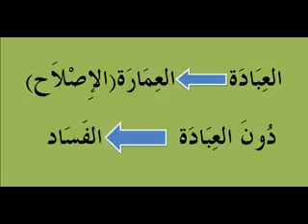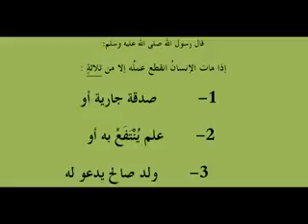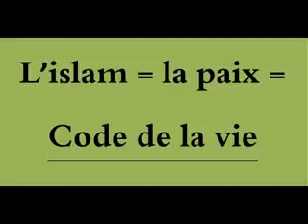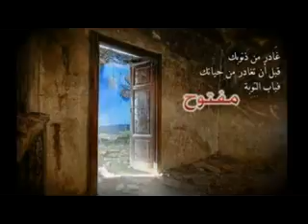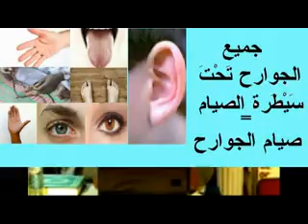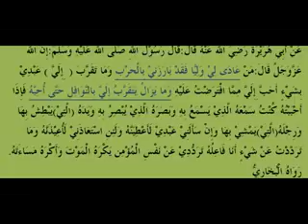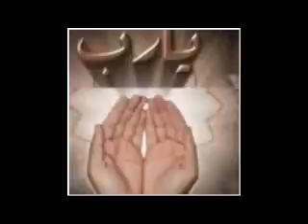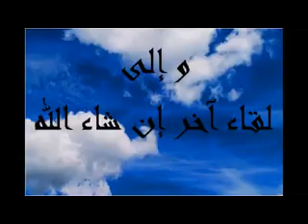مقاصد الصلاة والصوم الدروس بالأمازيغية للدكتورعبد المجيد مزغران